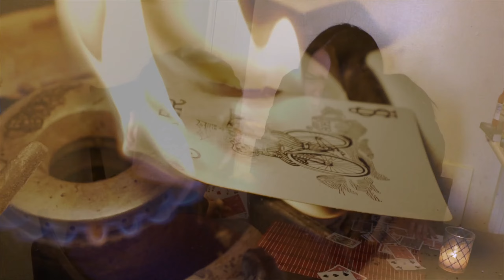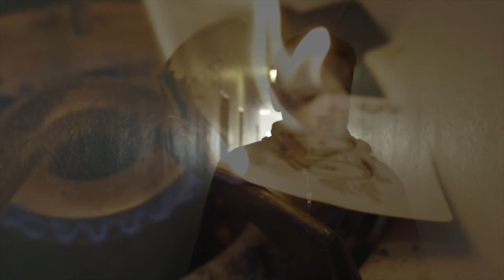Calgary - Drea & the Marilyns feat. Jonathan Lacayo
Producer: John True and Stephen Johnson
Videographer: Sohi Productions
Written: Drea Marilyn